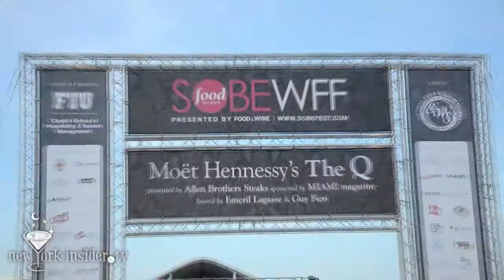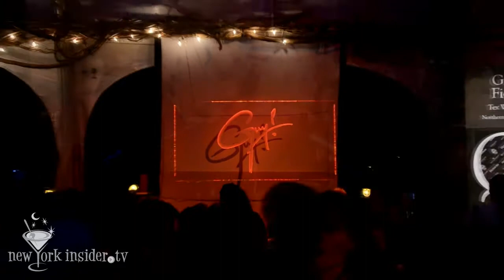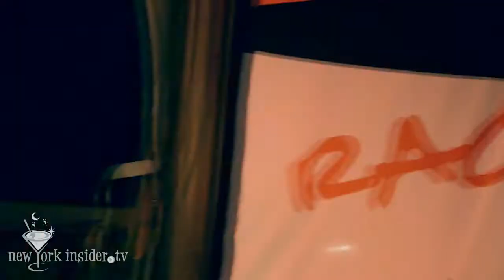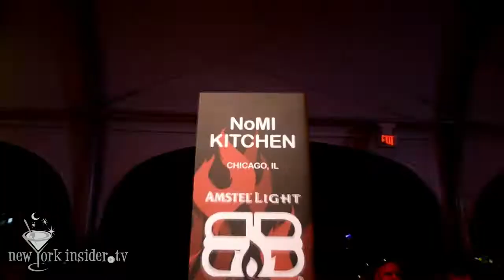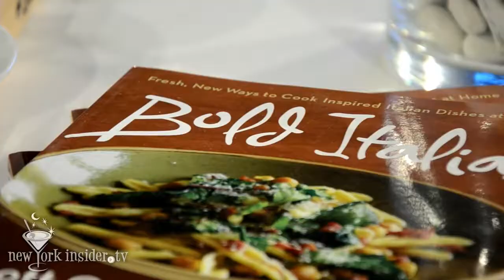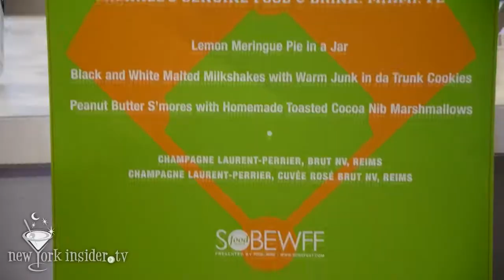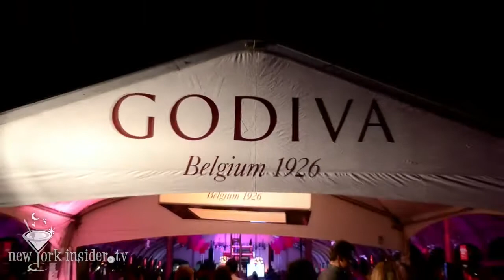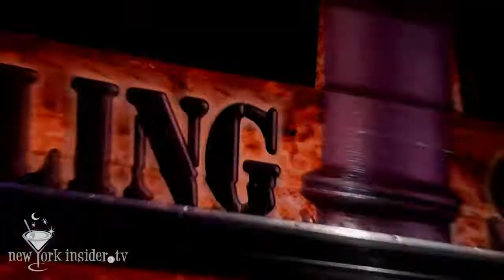The Sizzling 2012 South Beach Wine Food Fest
The Sizzling 2012 South Beach Wine Food Fest from New York Insider TV. Like this? Watch the latest episode of New York Insider TV on Blip!

New York Insider TV includes reports from the 2012 South Beach Wine and Food Festival, capturing all of the foodie action from the Q barbecue to the Burger Bash, Robert Irvineapos;s "Party Impossible" to "Diamond Dishes" at the brand-new Marlins Stadium, "The Best Thing I Ever Ate." to "Trucks on the Beach." Episode includes a preview of the new Marlins stadium, pre-opening, as well as interviews with Guy Fieri, Emeril Lagasse, Marc Forgione, Andrew Zimmern, Robert Irvine, Scott Conant, Laurent Tourondel, and Sunny Anderson. and follow us on Twitter @newyorkinsider